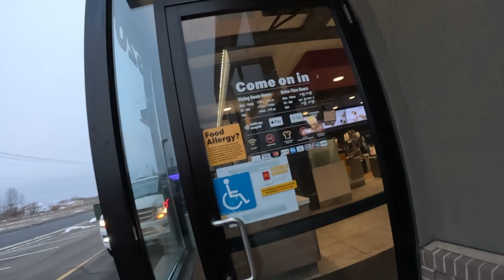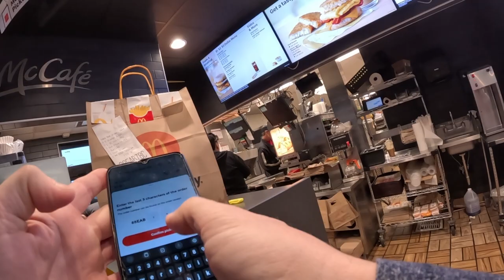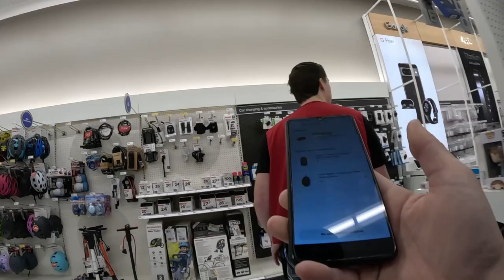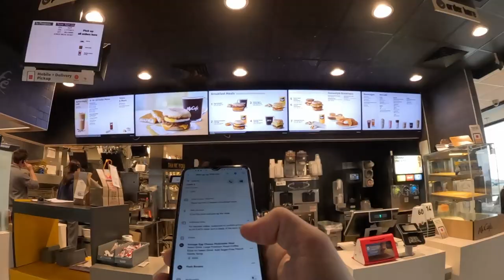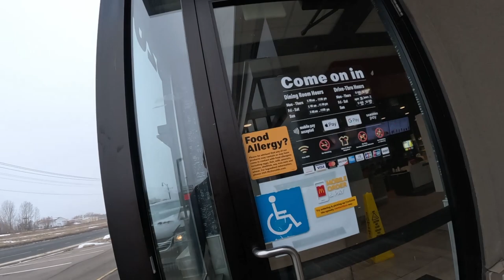DOORDASH Screw Job | Hi to John & Bev!!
Today we continue the 100% AR challenge until we get blindsided by yet another doordash app issue that takes us down again, so we are calling 98% a win. I also bump into a nice couple also doing doordash and guess what they are fans of the channel!!